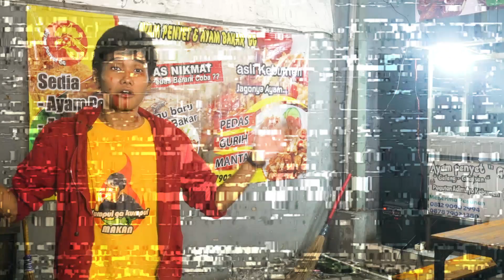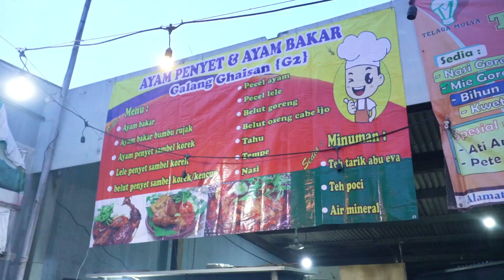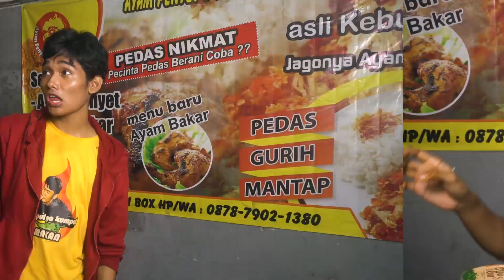BELAJAR BUMBU DARI YOUTUBE BERHASIL BIKIN MENU YANG DISUKAI BANYAK ORANG...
Modal belajar dari lihat-lihat Youtube, bisa bikin menu ayam bakar bumbu rujak yang wenak banget dan disukai banyak orang. Warungnyapun jadi laris manis penuh perkah... Tekturnya empuk, gurih-gurih manis dan pedas... WAW SEMPURNA!!!

✅1 Porsi Ayam Bakar Bumbu Rujak : Rp. 14.000,-
✅1 Porsi Ayam Bakar Bumbu Rujak + Nasi : Rp. 18.000,-
✅1 Porsi Belut Oseng Cabe Ijo : Rp. 14.000,-
✅1 Porsi Belut Oseng Cabe Ijo + Nasi : Rp. 18.000,-
✅1 Es Teh Tarik : Rp. 5.000,-

AYAM PENYET GALANG GHAISAN
📍2nd Circle, Jl. Boulevard Gramapuri, Sukajaya, Kec. Cibitung, Kabupaten Bekasi, Jawa Barat 17520